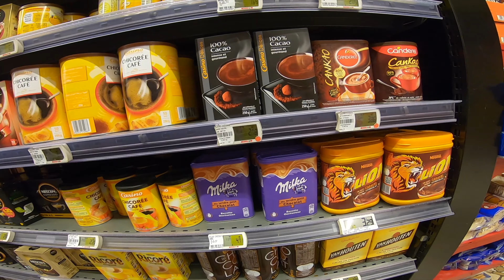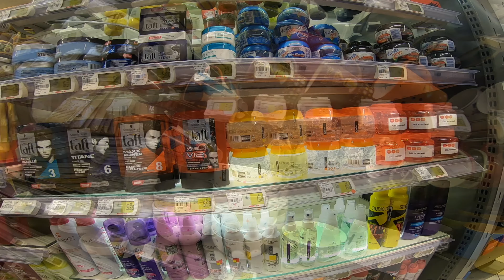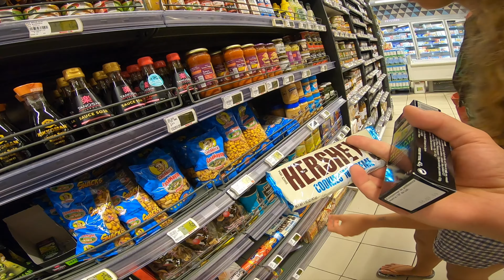2 Giorni in Costa Azzurra vlog (ep. 1) - Cosa vendono i supermercati in Francia?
Ad Agosto 2019 io e Alessia ci siamo concessi un mini viaggio di 2 giorni per staccare dal lavoro e dallo studio per un weekend e siamo andati in Costa Azzurra!
Dopo circa 4 ore di viaggio in macchina arriviamo finalmente in casa e il primo giorno, dopo un pò di mare andiamo a fare un pò di spesa: guardate quante cose strane e diverse vendono in questo supermercato francese!

La mia attrezzatura:
- GoPro Hero 7 Black
- GoPro vlog case
- External microphone RODE
- GoPro microphone Adapter
- GoPro Shorty
- DJI Mavic Air
- OsmoMobile3

Created by france193. Shot with GoProHero7Black, edited with FinalCutProX.